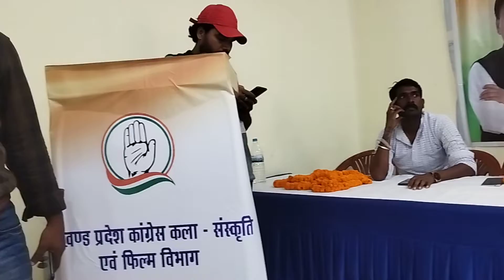ओह रे नामहै जिया // कुरुख सॉन्ग 2022 || सिंगर रविकांत भगत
Loknath Lohra Kalajatha Lohardaga (835302) Ranchi (Jharkhand)
AL Lohardaga Presents
SINGER - RAVIKANT BHAGAT
DIRECTOR - ALOK RAJ
CAMERA & EDITOR - AKASH RAJ
आप सबों को  ए एल लोहरदगा की ओर से हार्दिक हार्दिक  झारखंडी जोहार !   यूट्यूब चैनल AL LOHARDAGA में आप सभी का स्वागत है! मेरे चैनल में झारखंडी संस्कृति गांव घर टोला की संस्कृति की झलक नए-नए आदिवासी कलाकारों का गाना बजाना नाचना  एवं छुपी हुई प्रतिभा देखने को मिलेंगे NAGPURI, KURUKH,THETH , VIDEO CULTURAL ,SONG , DANCE , ACTING,STAGE PROGRAM VIDEO
      DIRECTOR.         PRODUCER
       ALOK RAJ         AMAR KUMAR
       LOKNATH LOHRA KALA  JATHA
        LOHARDAGA  835302  RANCHI
                       (JHARKHAND)